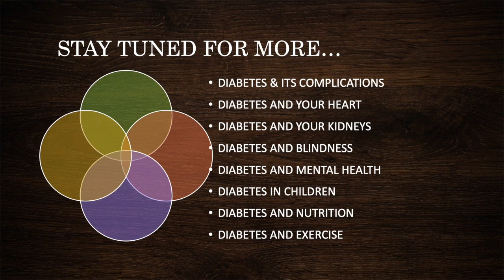Dr Fizza Rafiq answers key questions about Diabetes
Diabetic Education Series - Diabetes 101 and Family Physicians Role